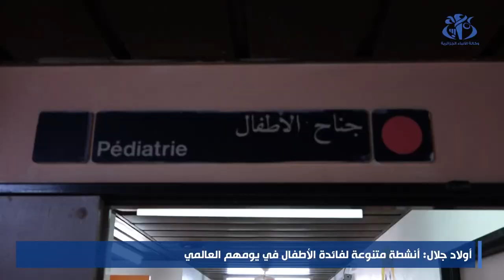أولاد جلال: أنشطة متنوعة لفائدة الأطفال في يومهم العالمي